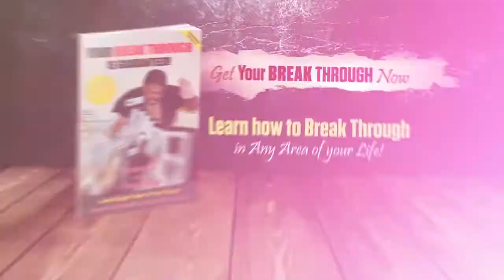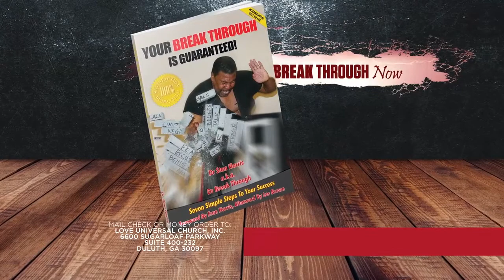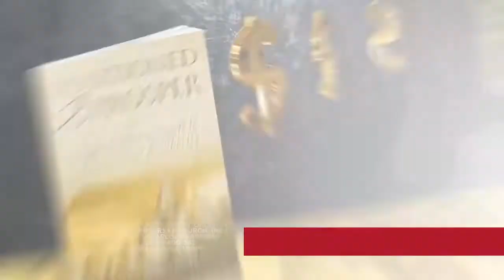1 on one with Damon Davis and Dr Breakthrough with my BTC outro